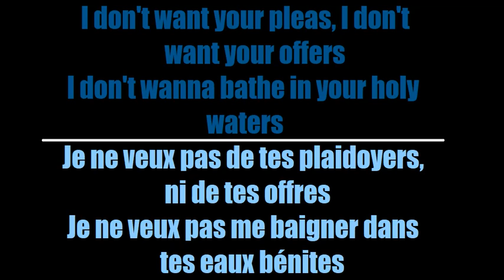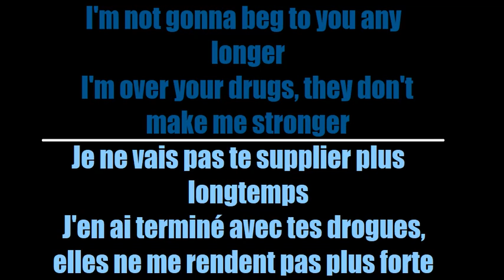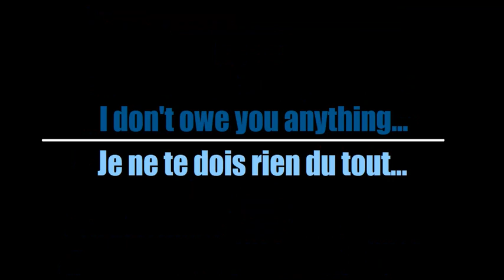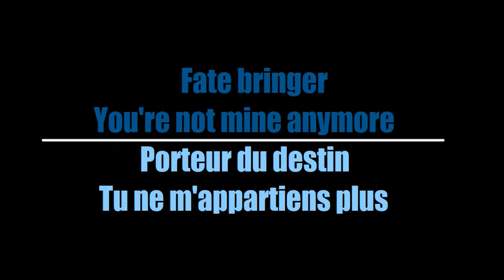In This Moment - Fate Bringer (Traduction Française)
Here's my French translation of "Fate Bringer" by In This Moment

Voici ma traduction Française de "Fate Bringer" de In This Moment